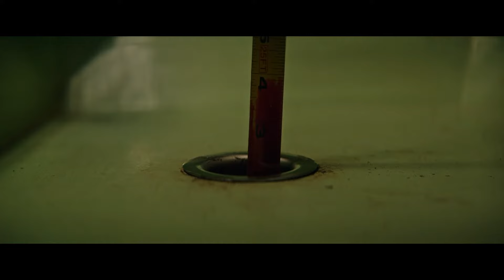아이들 잡아먹는 미친 광대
영화 : 그것 (2017)

니코+샤코 혼종의 그것이 주는 끔찍한 공포...

감사합니다